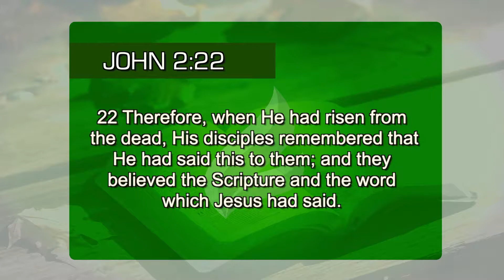Winning like Jesus won.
The Lord Jesus received, in His own body, all our sicknesses and infirmities. He compared Himself to a temple that would tumble down and be rebuilt in three days, referring to His resurrection. Today, we can enjoy of a successful life in every aspect and, also, we have the
guarantee, from the Lord, that just like He was victorious and glorified, we will also be victorious. (John 2:22)